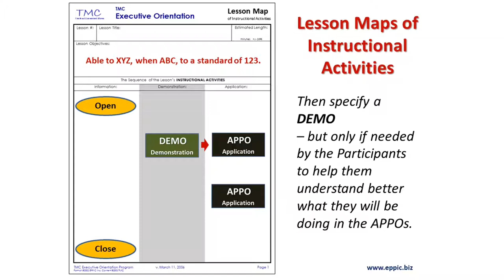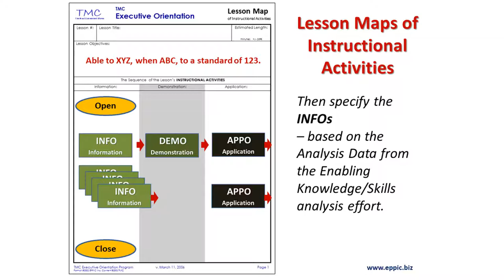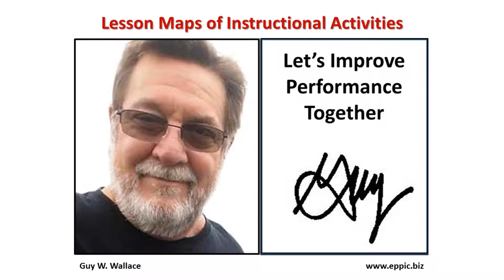Lesson Maps - of Instructional Activities - 2020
More on Lesson Mapping of Instructional Activities - of The PACT Processes for performance-based Instruction.